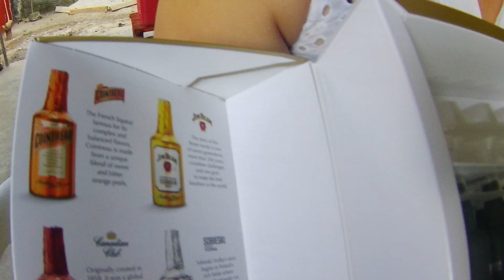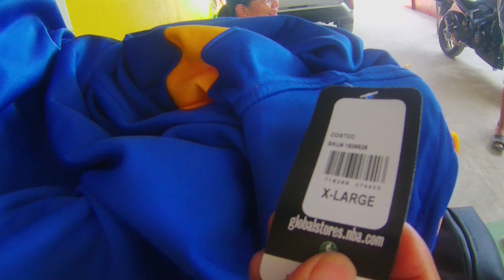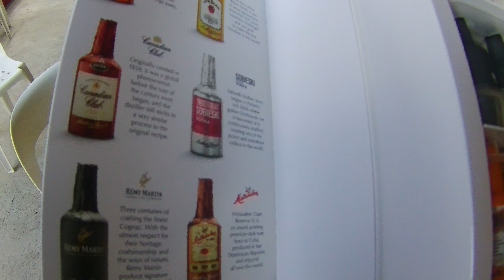1st Ride of the Year 2023 | Road to 1K Subscriber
This is our first short ride for the year 2023. We hope that you will have a prosperous new year ahead of you. Thank you for the support and please help us to reach our first 1K subscribers this year!